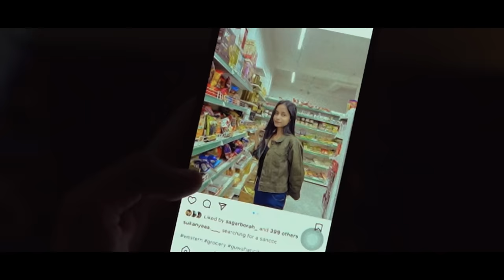SUWALI SABO AHISU ! | Assamese Funny Video | Ahiran Sarma Presents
Don’t Forget To Comment Your Favourite Scene

Special Thanks to Tanmoy & Stannium For Letting Us Use Their Soothing Song… Do check Out Their Album “ Olongkaar “

To Join The Pepsi Guwahati Cup Cricket Tournament.. Contact On this number - 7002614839

Written & Directed By - Ahiran Sarma
DOP - Bikash Madhukalya
Cinematography - Viddyut Konwar
Asst Cinematography - Swabhi Pathak
MUA - Himadri Chetri Kakati
Post Production - Ahiran Sarma, Kundan Baruah
Sound FX - Ronjay Borthakur ( Crimson Tree Studio )

Cast - Yasashree Bhuyan, Kunal J Barman, Ahiran Sarma, Nihar J Das, Sanjib Dutta, Sagar Jyoti Borah, Sukanya Gayan.